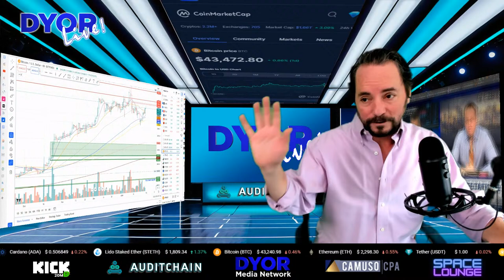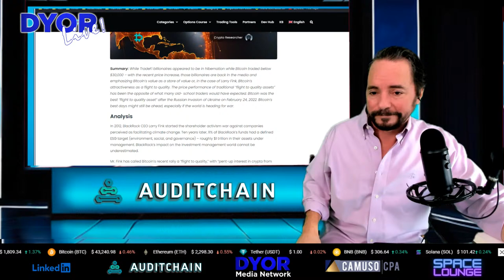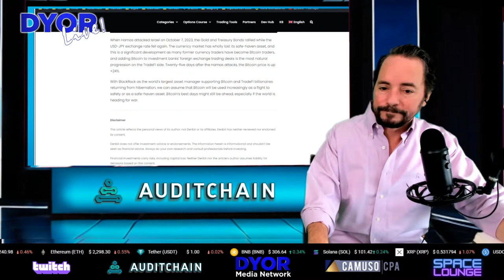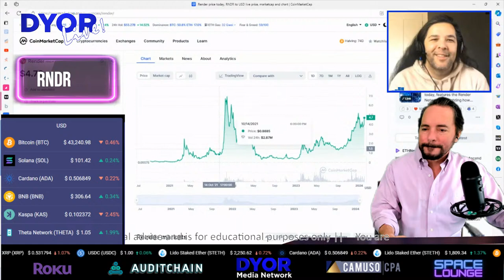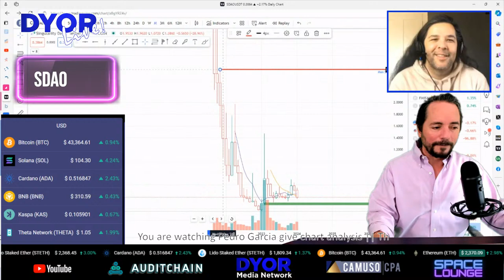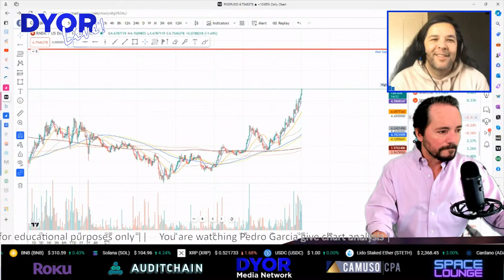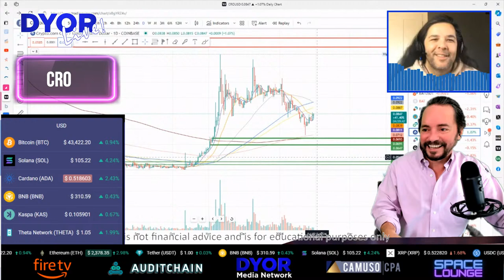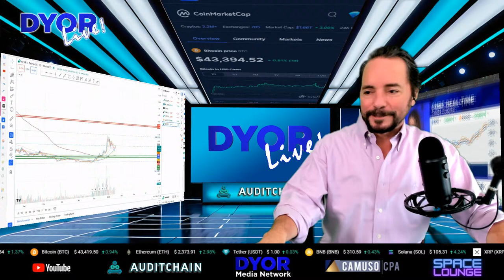Dyor Live - Is Bitcoin a Flight to Safety?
The war grows day by day in the Middle East and elsewhere in the world. Drawing the US further down the rabbit hole of war is never a good thing, but what about the value of our wealth? Not just Americans, but everyone. What currency is safe from the money printer or from an act of war? War is contentious and a heavy topic for sure, but what will come of BTC in times of stress? What happens when large amounts of people have no access to their crypto due to no power? What happens when. oh the list of questions is long.

So join the discussion with Pedro and Striking and ask questions and help us allocate $19,000 left in USDT to our show's portfolio.

DYOR Media features content from:
Tom Herlihy (Striking Balls)
Pedro Garcia Crypto Chart Analyst -  @pedrojrgarcia1979

DYOR Media content is streamed on all major social media platforms along with Roku, Fire TV, Vimeo, Samsung TV, Google TV and soon Apple TV. If you are a creator that wants to have additional exposure and be shown on our upcoming 24/7 streaming channel, please let us know.

B52 picture provided by USAF - U.S. Air Force photo 020926-O-9999G-001 from the USAF website, Public Domain,